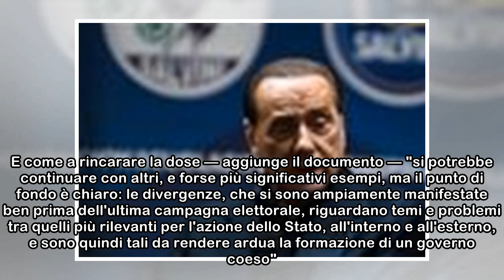CONTRATTO DI GOVERNO M5S/ I quattro punti che fanno saltare tutto (a tutti)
Il comitato guidato dal Giacinto della Cananea ha individuato le possibili convergenze. Ma, avverte il documento, arrivare a un governo coeso sarà molto arduo. MARCO BISCELLA 24 aprile 2018 Marco Bisc...